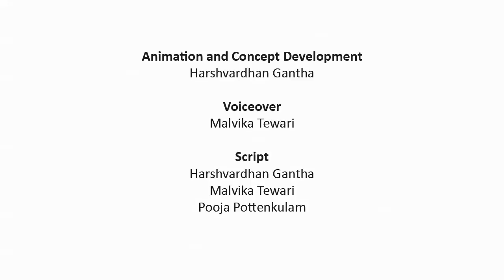The Little Brown Ant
Reaching out to Children

The National Biodiversity Authority (NBA) launched a set of 3 Animation films on 20th January 2014 as a part of its "Communication Biodiversity" programme.

The animation film will be available on "You Tube".

Targeting young children about biological diversity around them, the 3 films depict the importance of small insects like bees, earthworms and ant in sustaining our lives.